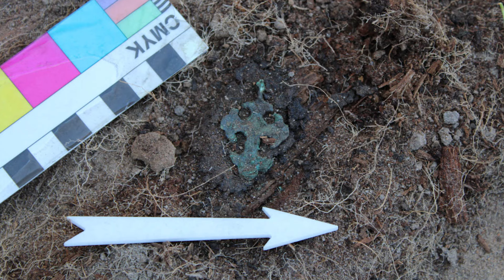Нательные кресты села Кривощёково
Спасательные археологические работы на месте расположения бывшего села Кривощёкова на территории города Новосибирска принесли богатые материалы. В их числе — коллекция нательных крестов, по которым можно установить не только конфессии христиан 18-го века в Верхнем Приобье, но и, во многих случаях, место их исхода (Русский Север, Восточная Сибирь и др.)
Рассказывает Ирина Владимировна Сальникова, кандидат исторических наук, старший научный сотрудник Института археологии и этнографии Сибирского отделения Российской академии наук, Новосибирск. Видео подготовлено в рамках проекта «Важные вещи: традиции и быт русских переселенцев в Сибири», реализуемом при поддержке Президентского фонда культурных инициатив в 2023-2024 годах.